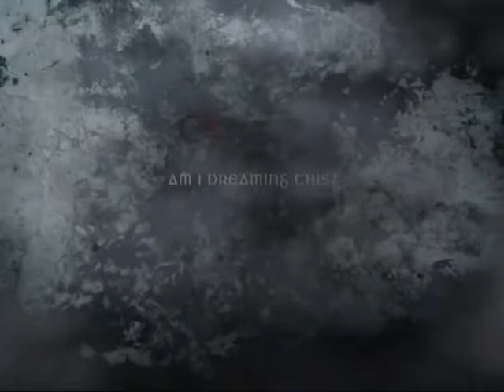Valerie and Her Week of Wonders (1970) Trailer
Dir. Jaromil Jireš

(I take no claim to this material)